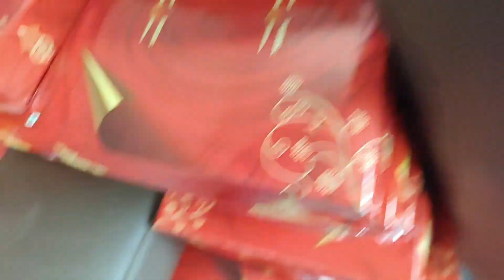Lohri Program ਦੀ ਤਿਆਰੀ । ਸ਼ੁਕਰ ਏ ਮੀਹ ਹਟ ਗਿਆ